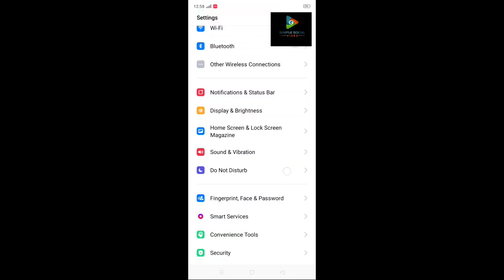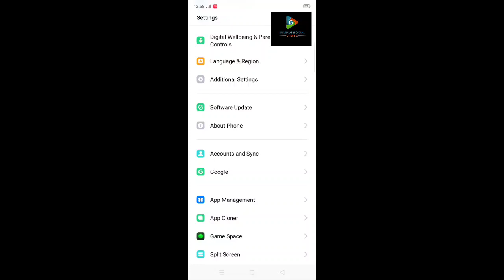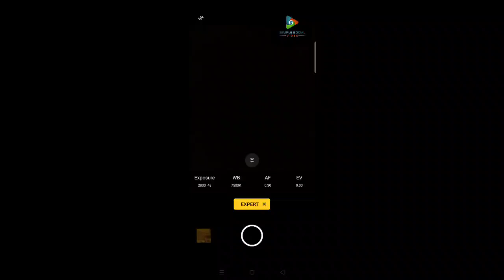How to open night mode camera on Oppo A5 2020...In Bangla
Oppo A5 2020 has night camera 2.0 but many people does not know how to open it. so we tried to show you how to open night mode camera on Oppo A5 2020.